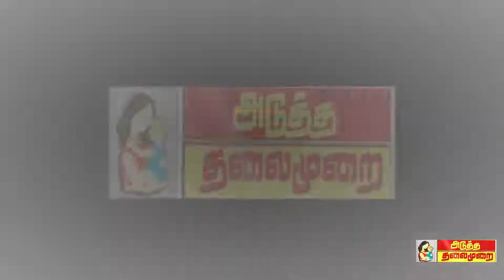atmnews உங்களுக்கு என்ன தேவை என்பதை நிறைவேற்றிக் கொள்வதற்காகவே இக் கூட்டம்?